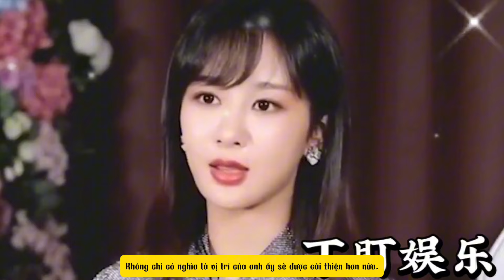Dương tử sẽ hợp tác làm phim mới năm 2025,2026